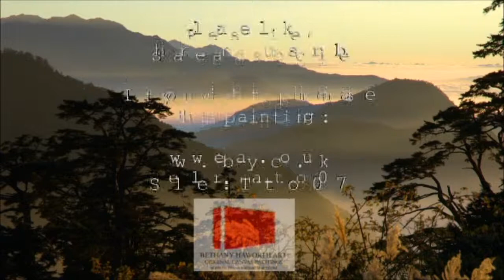Watch Me Paint - No.2 original canvas paintings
Sit back and relax while you watch original canvas paintings being created.
All are completed with acrylic and ink on stretched canvas.
All the paintings are unique and are available (until sold)